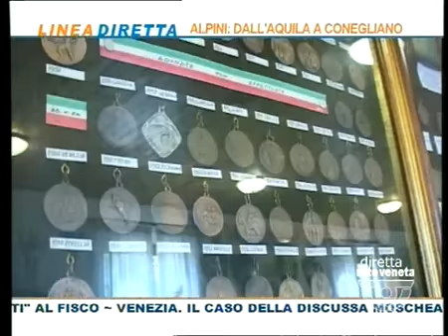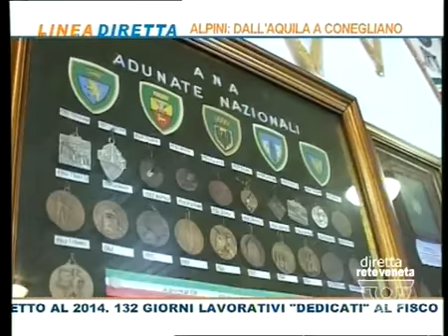LINEA DIRETTA - 12/05/2015 13.14.55